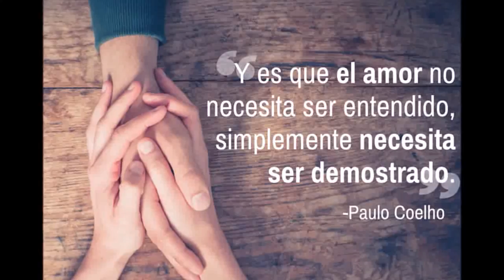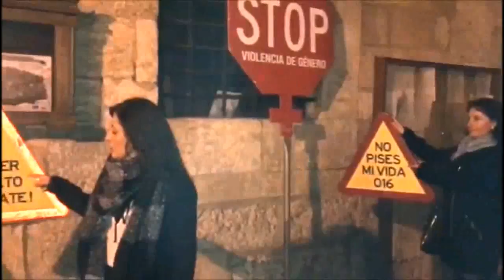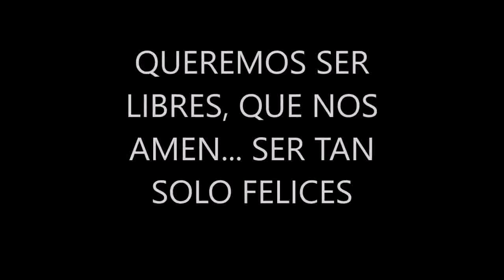VIOLENCIA DE GENERO MP4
Video expontaneo, en plaza Mayor de Ciudad Rodrigo 25 de noviembre, compañeras rot apoyando a las victimas de violencia de género